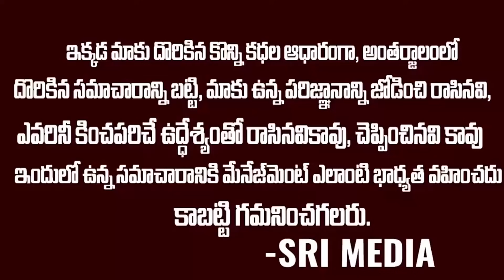పొలిటికల్ బ్రహ్మానందం..పవన్ కళ్యాణ్ పై కవిత సంచలన కామెంట్స్🔥🔥 | Kavita Comments On Pawan Kalyan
WATCH : పొలిటికల్ బ్రహ్మానందం..పవన్ కళ్యాణ్ పై కవిత సంచలన కామెంట్స్🔥🔥 | Kavita Comments On Pawan Kalyan